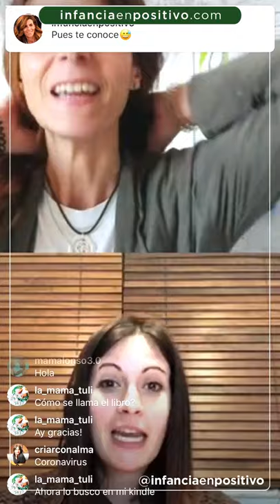Disciplina positiva para tu hogar. Marta Serra y Diana Jiménez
Marta Serra y Diana Jiménez co-escritoras del libro superventas: CORONAVIRUS: Manual para sobrellevar la pandemia en casa con niños y adolescentes" tratan la situación de la convivencia por Coronavirus.

En este vídeo intervienen: Marta Serra (@Criarconalma) y Diana Jiménez (@InfanciaenPositivo)
¿HAS VISTO...?

📚 Tienes disponible el libro "CORONAVIRUS: Manual para sobrellevar la pandemia en casa con niños y adolescentes"
🧭 Tarjetas con las 52 Herramientas de Disciplina Positiva venta exclusiva